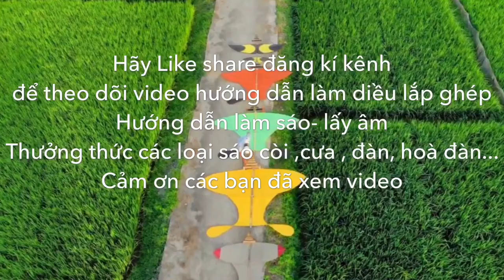Diều Đại Trà Lắp Ghép cánh phẳng 3m2 cực đẹp cùng bộ Còi kiến thuỵ D70